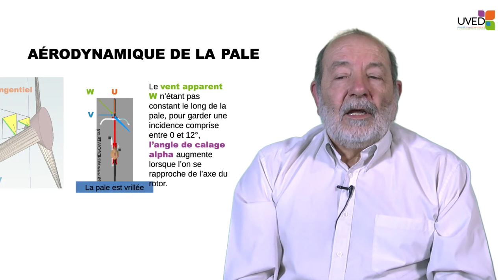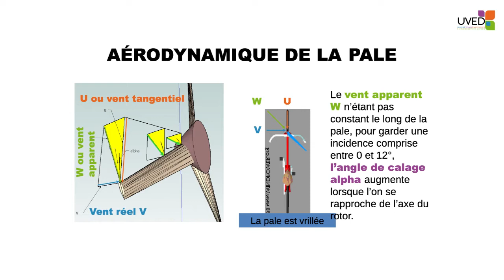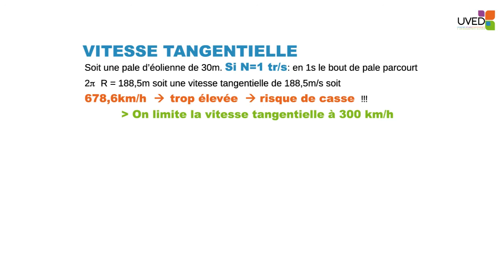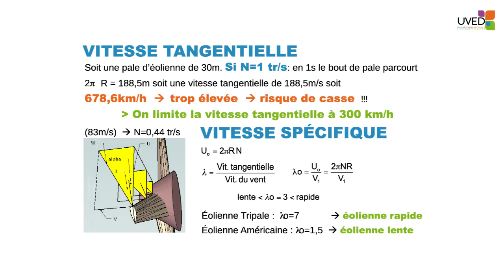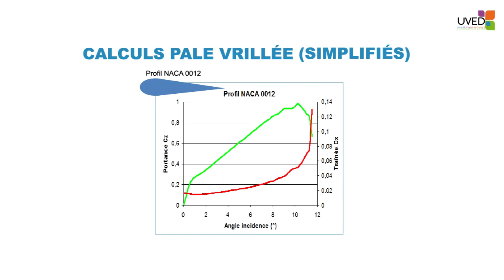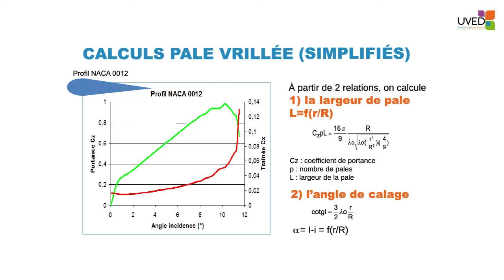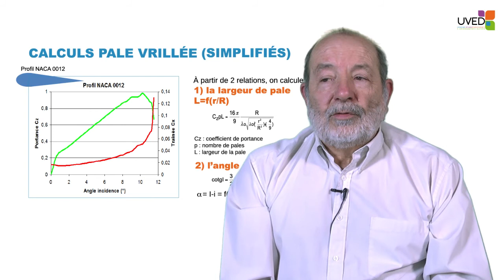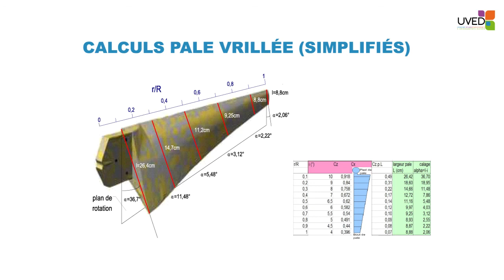Les éoliennes à axe horizontal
Dans cette vidéo, Jacky Bresson présente le principe de fonctionnement des éoliennes à axe horizontal et, sur la base de notions d'aérodynamique, explique les raisons pour lesquelles les pales d'une éolienne ont une forme bien particulière.